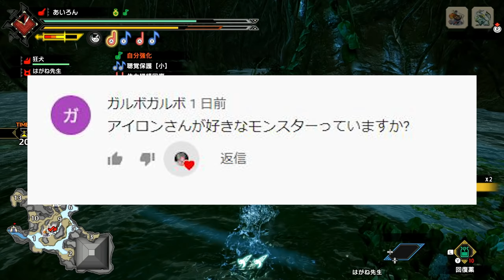#12【モンスターハンターライズ/高画質】「泡狐竜タマミツネ・火竜リオレウス・蛮顎竜アンジャナフ」攻略【MHRISE】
★使用コンバーターはこちら→Mayflash MAGIC-NS